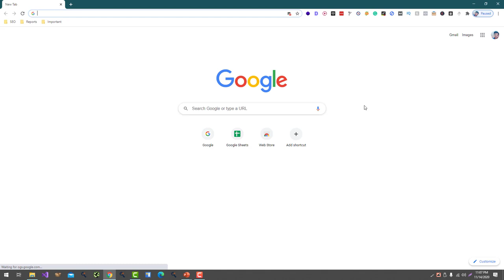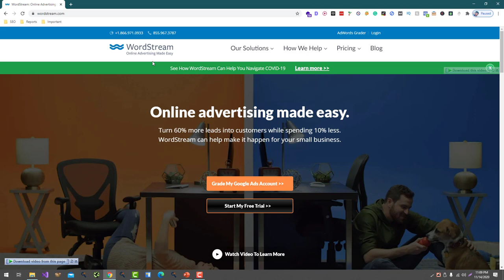What is Pogo Sticking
Pogo sticking is a term used to describe the behavior of users who quickly return to the search results page after clicking on a search result and finding that it does not meet their needs. This can be an indication that the search result was not relevant or useful to the user, and that they are looking for a different result.

Pogo sticking can have negative consequences for both users and websites. For users, it can be frustrating and time-consuming to have to repeatedly return to the search results page to find a relevant result. For websites, high levels of pogo sticking can be an indication that the website's content is not meeting the needs of users, which can lead to lower search engine rankings and less traffic.

There are a number of factors that can contribute to pogo sticking, including the relevance of the website's content to the search query, the quality and usefulness of the content, and the design and layout of the website. Improving these factors can help reduce pogo sticking and improve the user experience of a website.

It's worth noting that pogo sticking is just one factor that search engines consider when determining the ranking of a website. Other factors, such as the quality and quantity of external links to the website, the presence of keywords in the website's content, and the overall user experience of the website, can also influence its ranking.

💥💥Vieo Chapters💥💥
00:00 Universal SEO Tool
00:48 Building Dofollow Comment Backlink
03:50 Building Dofollow Forum Backlinks
14:32 Ending